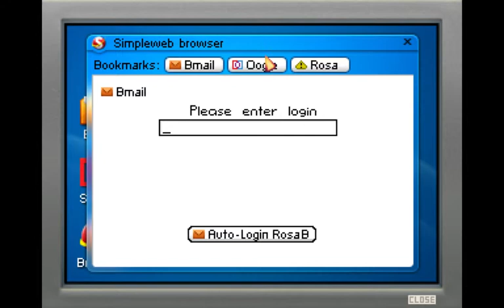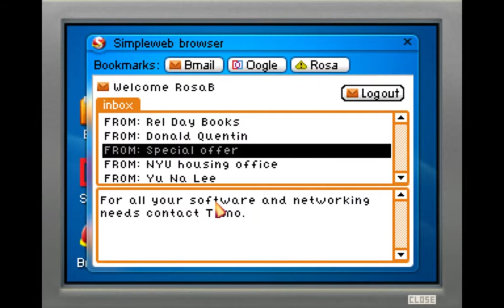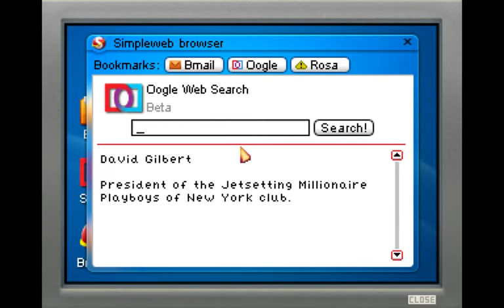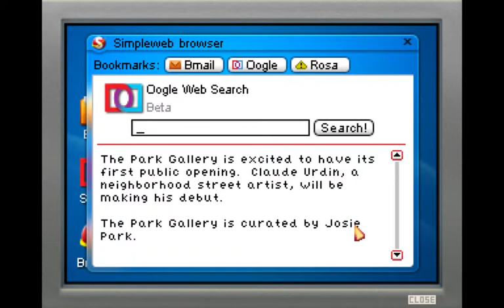Let's Play The Blackwell Convergence - 1 - A Rosa By Any Other Name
Welcome to my let's play of The Blackwell Convergence! Months after Rosa discovered her ability to usher spirits into the great unknown and her burden of the family ghost Joey, Rosa's stepped into the well worn shoes of Blackwell paranormal investigator. But ghost hunting takes its toll, even in these quiet, human adventures.

The Blackwell Convergence is an adventure game by Dave Gilbert and the third in the Blackwell series of games. You can find it on Steam or at Dave's website wadjeteyegames.com.

Matt (that's me) is one half of the video game podcast Abnormal Mapping, which you can find on iTunes or at AbnormalMapping.com